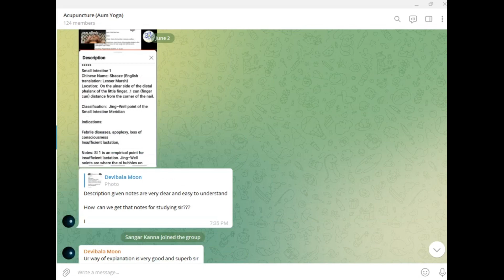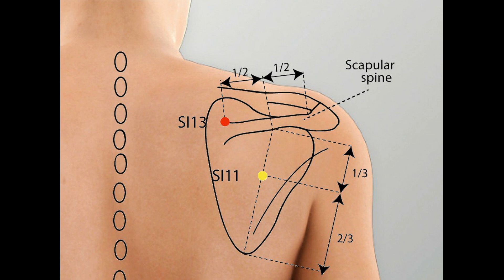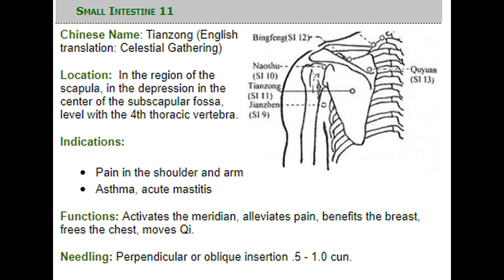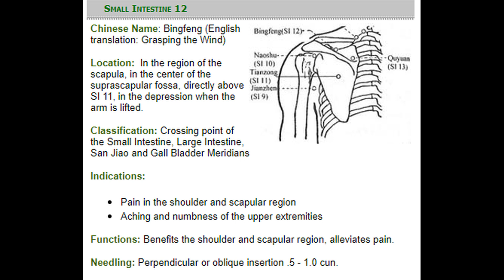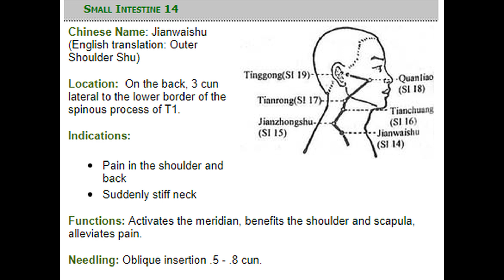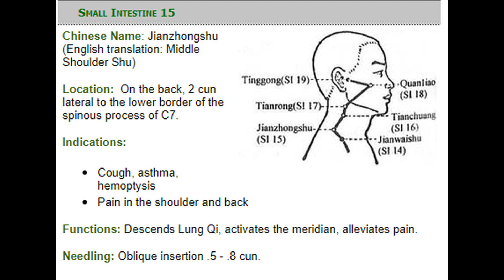தோள்பட்டை வலிஆஸ்துமா, ஸ்கேபுலர் பகுதியில் வலி,திடீரென்று கழுத்து விறைப்பு, இருமல், ரத்தக்கசிவு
For Appointment booking:-
Office Address:
Mr. G.Kannan TCM Acu, MMC (Acu), Msc (Yoga),
Morrthy Street Extention,
West Mampalam, Chennai-33,
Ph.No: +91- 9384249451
Small Intestine 11
Chinese Name: Tianzong (English translation: Celestial Gathering)
Location:  In the region of the scapula, in the depression in the center of the subscapular fossa, level with the 4th thoracic vertebra.

Indications:

Pain in the shoulder and arm
Asthma, acute mastitis
Functions: Activates the meridian, alleviates pain, benefits the breast, frees the chest, moves Qi.

Needling: Perpendicular or oblique insertion .5 - 1.0 cun.

Small Intestine 12
Chinese Name: Bingfeng (English translation: Grasping the Wind)
Location:  In the region of the scapula, in the center of the suprascapular fossa, directly above SI 11, in the depression when the arm is lifted.

Classification: Crossing point of the Small Intestine, Large Intestine, San Jiao and Gall Bladder Meridians

Indications:

Pain in the shoulder and scapular region
Aching and numbness of the upper extremities
Functions: Benefits the shoulder and scapular region, alleviates pain.

Small Intestine 13
Chinese Name: Quyuan (English translation: Crooked Wall)
Location:  In the region of the scapula, on the medial extremity of the suprascapular fossa, midway between SI 10 and the spinous process of T2.

Small Intestine 14
Chinese Name: Jianwaishu (English translation: Outer Shoulder Shu)
Location:  On the back, 3 cun lateral to the lower border of the spinous process of T1.

Indications:

Pain in the shoulder and back
Suddenly stiff neck
Functions: Activates the meridian, benefits the shoulder and scapula, alleviates pain.

Needling: Oblique insertion .5 - .8 cun.

Small Intestine 15
Chinese Name: Jianzhongshu (English translation: Middle Shoulder Shu)
Location:  On the back, 2 cun lateral to the lower border of the spinous process of C7.

Indications:

Cough, asthma, hemoptysis
Functions: Descends Lung Qi, activates the meridian, alleviates pain.

Asthma, acute mastitis,
Suddenly stiff neck, Cough, asthma, hemoptysis